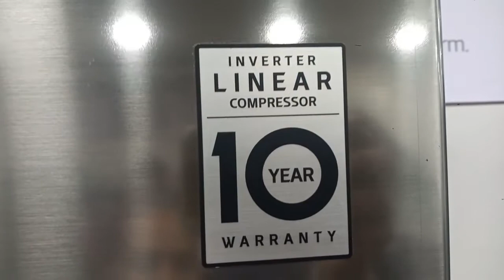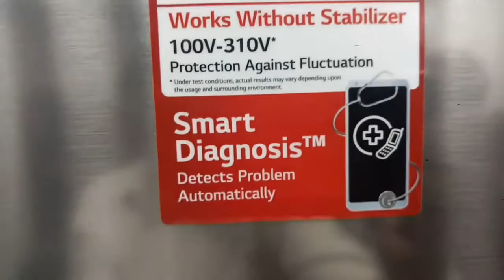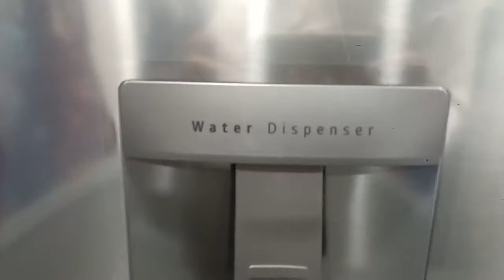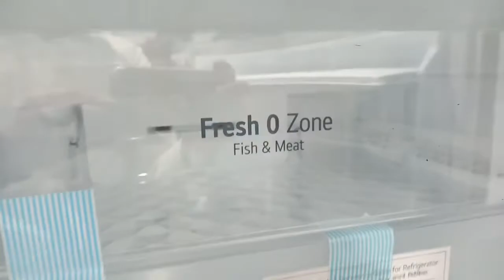reviewoflgnewreft502xpz5 REVIEW OF LG NEW DOUBLE DOOR REFRIGERATOR WITH WATER DISPENSER GL-T502XPZ3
Title-REVIEW OF LG NEW DOUBLE DOOR REFRIGERATOR WITH WATER DISPENSER GL-T502XPZ3

 About This Video.. . In this video I tell you  about the  LG Company ,s LG NEW DOUBLE DOOR REFRIGERATOR WITH WATER DISPENSER GL-T502XPZ3 with Ultimate Features and Quality.
LG give ultimate features in it thats Complete super features That is below:-

1) Inverter Linear Compressor

2) E Mi com

3)Door cooling+

4) Wi-Fi In-Built

5) Water Dispenser

6) Double door

7) 51% Energy Saving

8) 25% Less Noise

 My Channel
Thanks
Regards

Thanks
 Regards